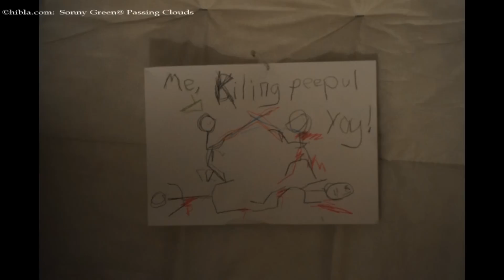(c) Hibla.com: 2012-06-05-Sonny-Green-Molotov-Jukebox-Diamond-Jubiloony-raving-royals.movie.wmv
The Queen on a bed-sheet introduces Molotov Jukebox having heard Sonny Greens Jubilee letter hip-hoped.
Join Passing Clouds in celebrating a 4-DAY WEEKEND, a LUNAR ECLIPSE, and 60 years of Elizabeth Windsor doing. STUFF!!! Yes, people, both Monday and Tuesday are Bank Holidays so this isn't a school night and that means PAAAAARTAAAAY - gawd bless ya, ma'am...

As Ms Windsor marks another year of clinging on to a bafflingly archaic and seemingly pointless illusion of power, on a weekend that includes a lunar eclipse, we at Passing Clouds ask ourselves the obvious question: who ARE these nutters, why do they apparently rule us, and is it in fact we the People who are lunatics for paying their bills?!